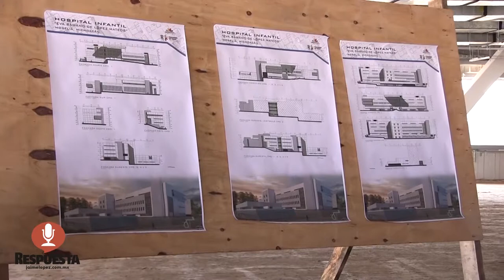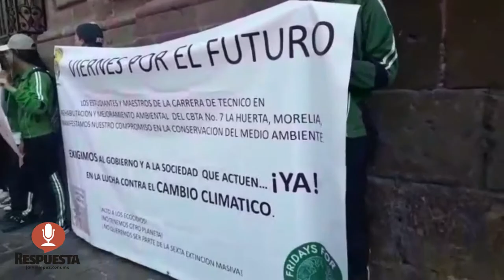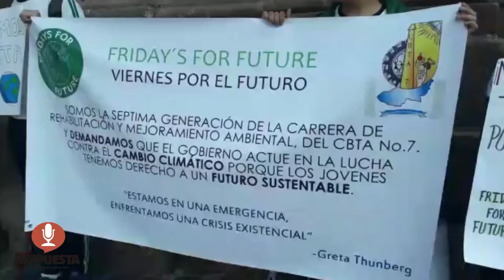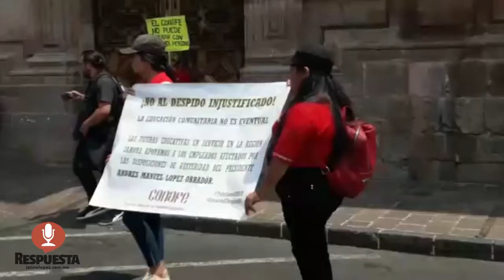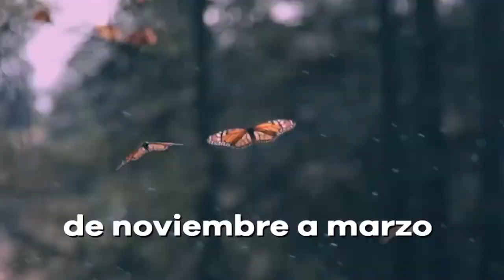RESPUESTA TV 24 MAYO 2019